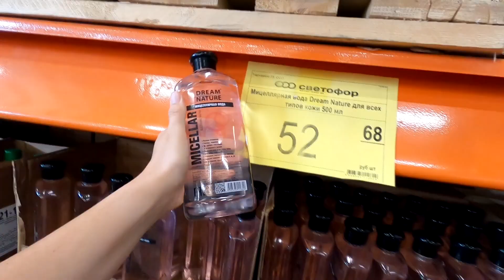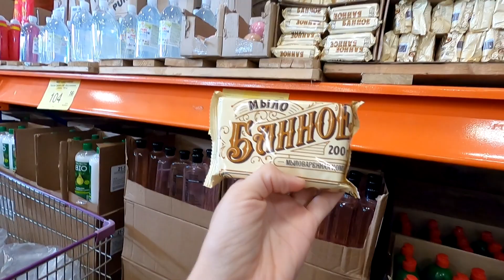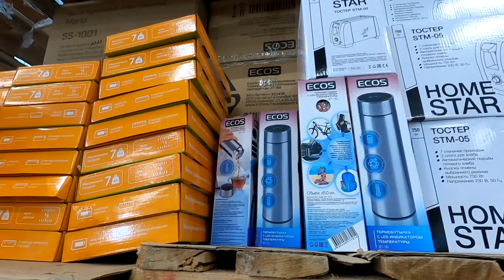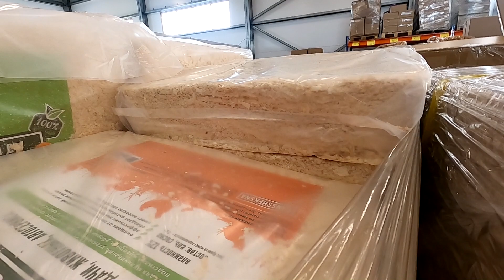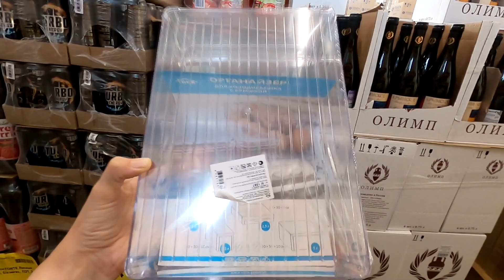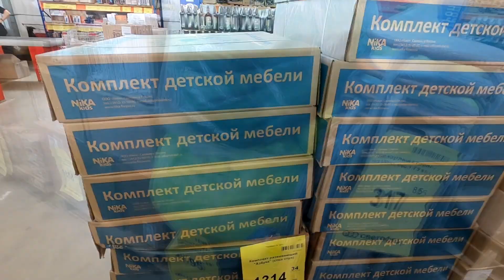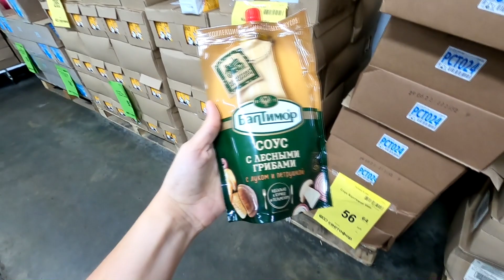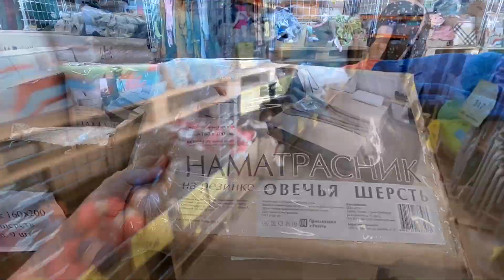💞В Светофоре привезли органайзеры, опилки, тортовницы и другие НОВИНКИ август 2022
В магазин Светофор привезли тостер, корзины для белья, ведра для сортировки мусора, машинки детские, подставки для цветов  и многое другое.

Адрес магазина Ленобласть, Коммунар, пос.Антропшино, Станционная 34